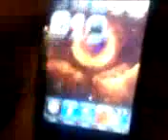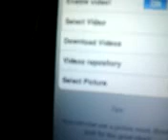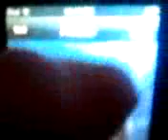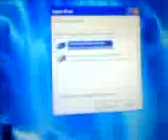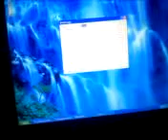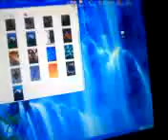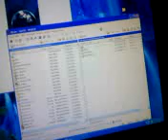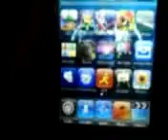How To Get Photos As Your Springboard Background On Ipod Touch 1rst Gen and Iphone and Iphone 3G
you need to have a jailbroken ipod touch or iphone!!!
first go to cydia and search skrew
install skrew common and vwallpaper
next go to vwallpaper app and erase all videos that are under select video (if you dont do this step you wont be able to do it!!)
now go to your appstore and download the free app called backgrounds (this has a wide selection of cool photos)
next go to backgrounds and select a photo you like and click save
now go to your photos and click on the photo you just downloaded and make sure there is no caption or anything on the photo...just touch the screen to hide that stuff
now hold the home button and click the power button while holding the home button (this take a flash photo)
now go to your computer and plug in your ipod
on your desktop make a new folder and name it what ever you want
go to my computer and find your ipod..now right click and explore the ipod and your photos will pop up
drag the photo you want into the new folder you made
now login to your ssh and backspace once...click mobile then click media then click skrew
now open your new folder and drag the photo into the vwbackgrounds folder on you winscp...click copy and your done with that
on your ipod or iphone go to vwallpaper and clcick video wallpapers and tick the enable video to ON
click select photo and find your photo and click yes i want
click home and respring your device
you will see all black on your spring board at first but just click any app and the hit home and it will show up